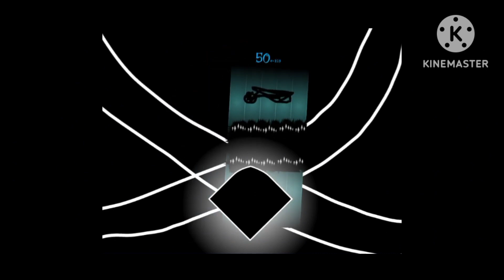Uncannyblocks band but different (10DQNG - 90DQNG)